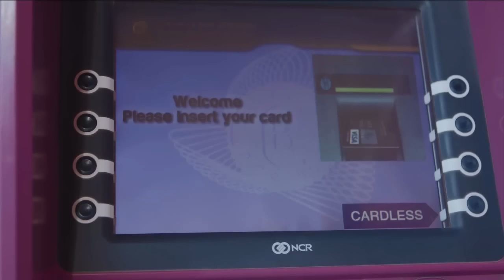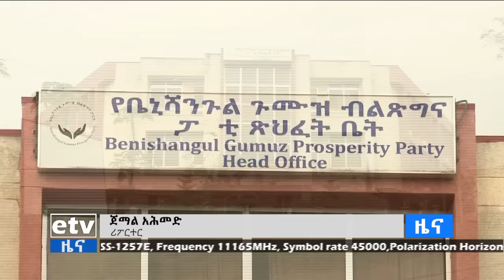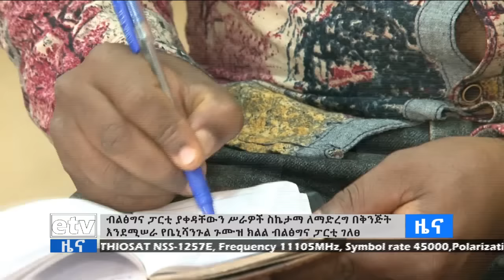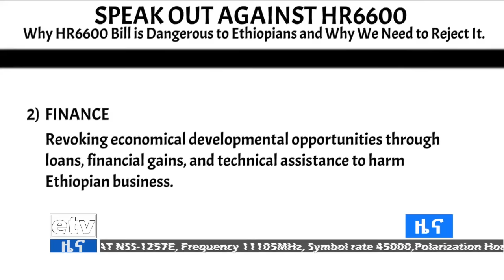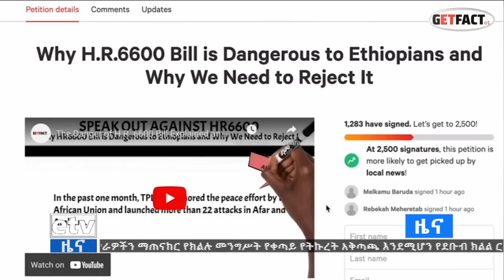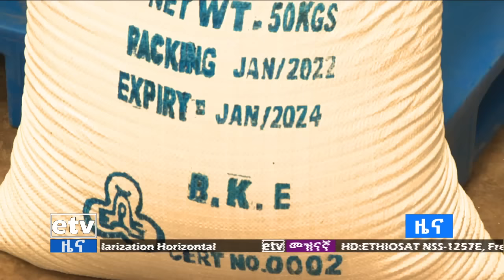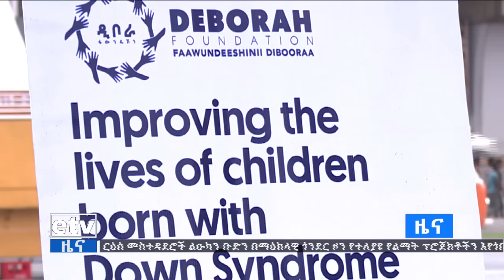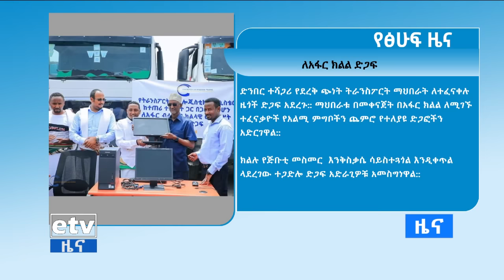የቀን 7 ሰዓት አማርኛ ዜና … መጋቢት 11/2014 ዓ.ም